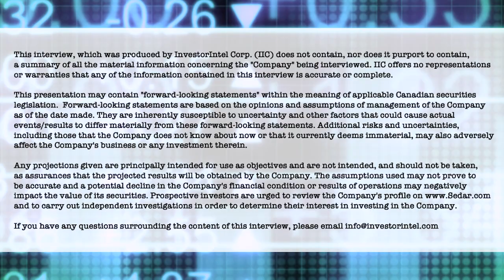Global changes coming in the rare earths and critical materials supply chain and EV manufacturing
In this InvestorIntel PDAC 2022 Panel on "Building the Rare Earths and Critical Materials’ Supply Chain to Meet EV Market Demand", host Byron W King is joined by "all star" guests Ucore Rare Metals Inc.'s (TSXV: UCU | OTCQX: UURAF) Chairman and CEO Pat Ryan, Vital Metals Limited's (ASX: VML | OTCQB: VTMXF) Managing Director Geoff Atkins, Stormcrow Capital Ltd.‘s President and Director Dr. Jonathan Hykawy, and Boyd Davis, Principal of Kingston Process Metallurgy Inc..

In the video, the panel discusses the race to supply North American rare earths needs and limitations on domestic production. Boyd Davis observes that over the next 10 to 12 years, "how much we want to get away from China will be dictated by the cost and supply security and the ability to get raw materials." Dr. Jonathan Hykawy discusses China's own domestic supply issues and how it imports lithium and heavy mineral sands for processing. Geoff Atkins also points out the risk of sole-suppliers with EV and other rare earths reliant manufacturers "needing a diversified supply chain and assessing their risks on single point of failure." Regardless, he says EV manufacturing represents a shift from basic commodities to high technology materials. He and Pat Ryan of Vital Minerals agree that both North America and China will become increasingly reliant on automation to counter rising labor costs.

The panel also discusses whether critical materials mining permitting and processing is likely to be fast-tracked in future to meet industry demand, and whether there will be more vertical integration by EV manufacturers.